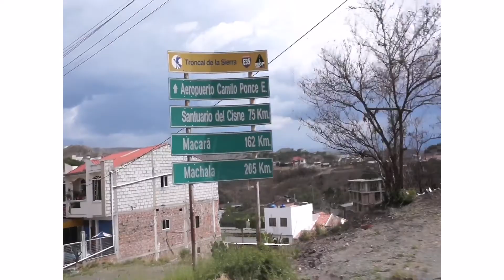parte 1 pesca deportiva loja Ecuador en el rio Boquerón